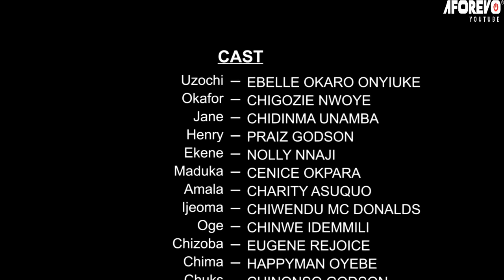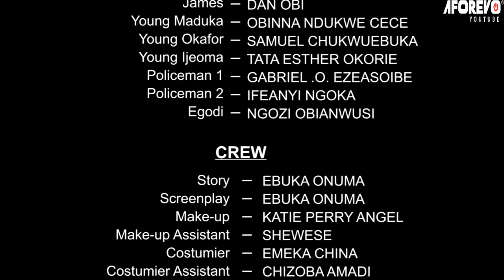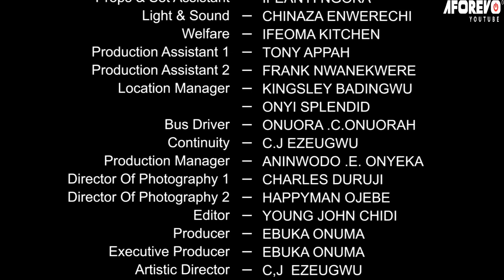My Son's Wife Made Us Sleep Outside At Night Thinking We Will Die But God Saved Us/African Movies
In this Nigerian movie, Starring: Ebere Okaro Onyiuke, Chigozie Nwoye, Chidimma Unamba and other Nollywood actors.